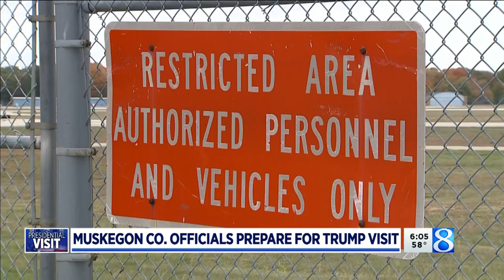Little COVID-19 worries surround POTUS’s W. MI visit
At Muskegon County Republican Party headquarters on Wednesday, volunteers were busy preparing for Saturday’s scheduled campaign visit by President Donald Trump. (Oct. 14, 2020)